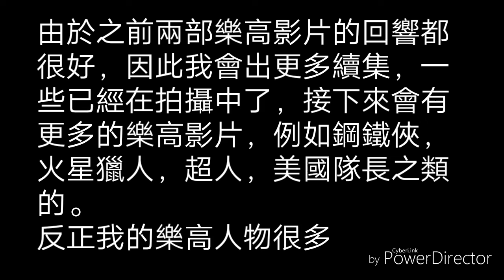樂高動畫2：壞蛋的同黨來了，神秘組織出現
這是第二部樂高動畫，一分鐘的影片竟然需要一個半小時剪輯，接近150張照片